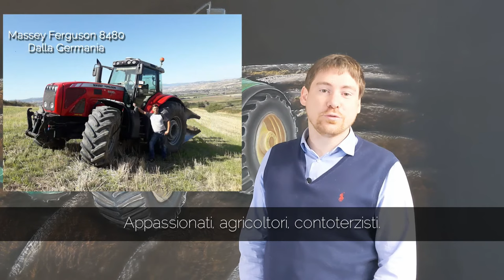E-FARM.COM - Conoscete già il vostro consulente commerciale personale?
Marco Zane, il vostro consulente commerciale per l'Italia di E-FARM.COM, si presenta qui!